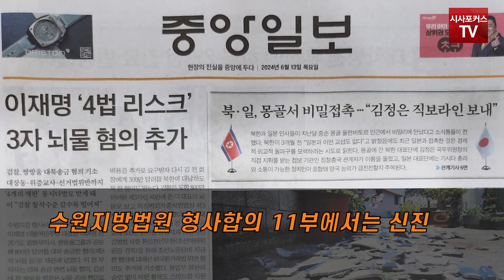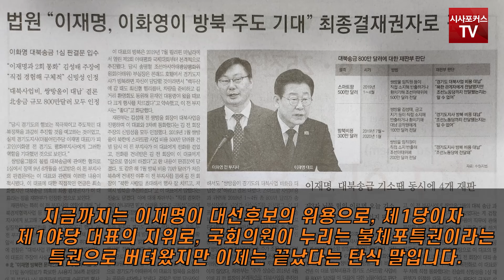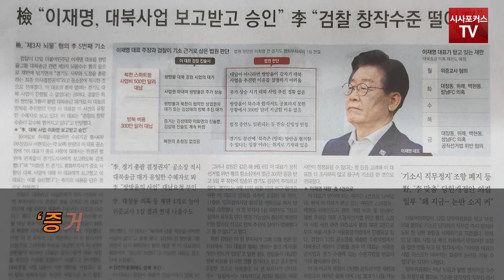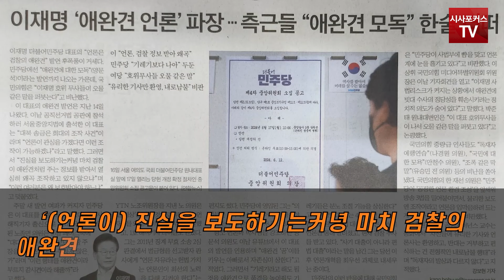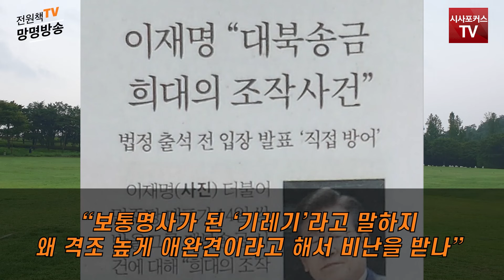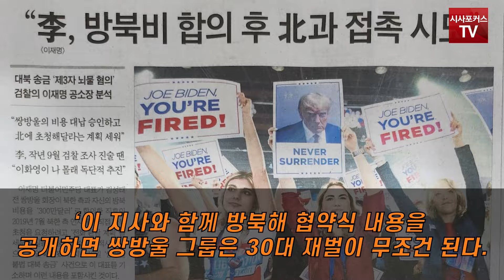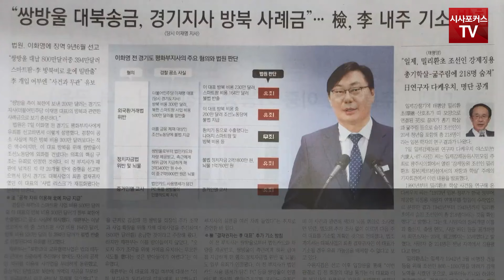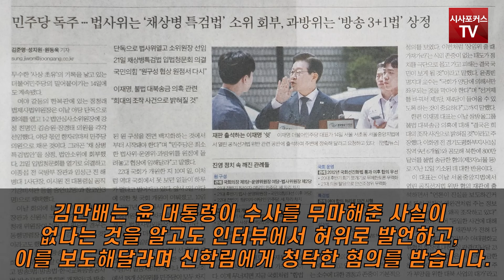[전원책의 망명방송] 전원책 "썩을대로 썩은 이 나라 좌파들"...언론 애완견 이재명 발언과 민주당의 끔찍한 옹호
편집.박상민 / 영상제공. 전원책tv